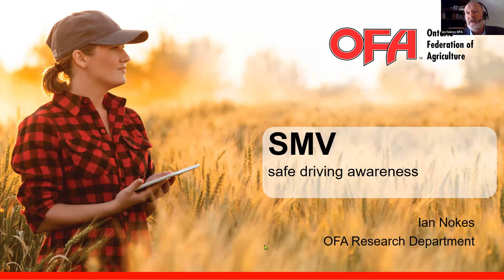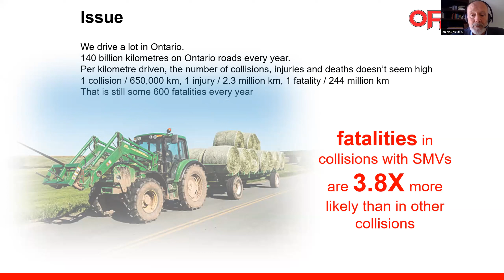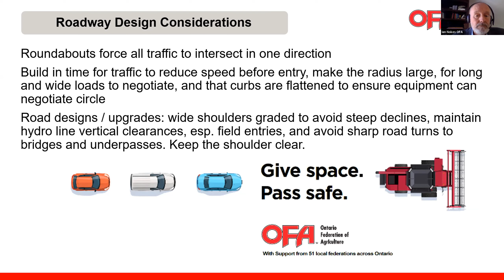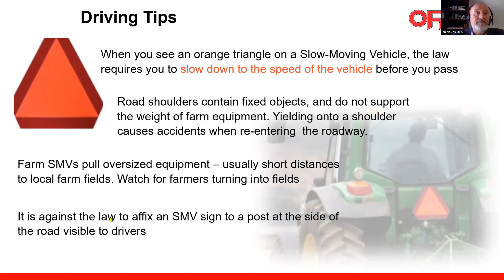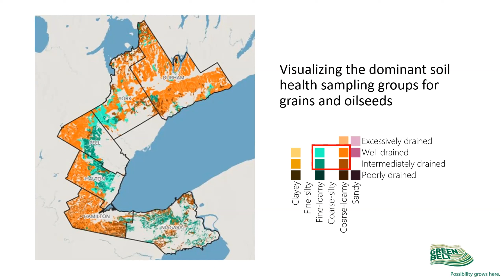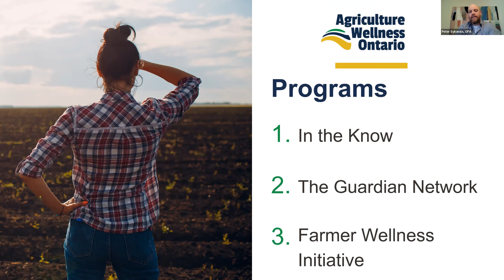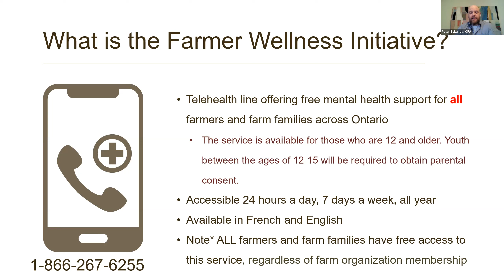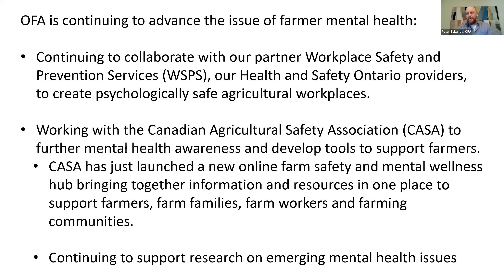OFA Research Day 2023 - Ontario Agriculture Initiatives Update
Designed to provide quick updates on 4 initiatives in Ontario Agriculture.

0:00 Slow Moving Vehicle: Safe Driving Awareness
10:13 Soil Health Benchmarking Program
15:35 Farmer Mental Health Research
22:50 Fertilizer Use Survey Results

The Slow Moving Vehicle: Safe Driving Awareness
Presented by: Ian Nokes, Policy Analyst with the OFA

Soil Health Benchmarking Program
Presented by: Megan Sipos, Manager of Research & Policy for the Greenbelt Foundation

Farmer Mental Health Research
Presented by: Peter Sykanda, Policy Analyst with the OFA

Fertilizer Use Survey Results
Presented by: Nicole Menheere, Program Coordinator with Fertilizer Canada